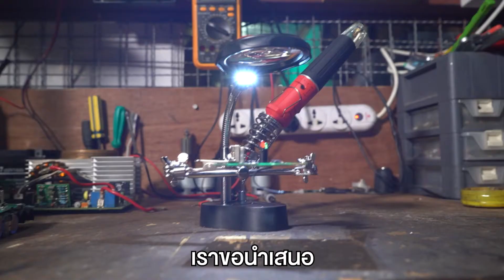แท่นจับงานบัดกรี